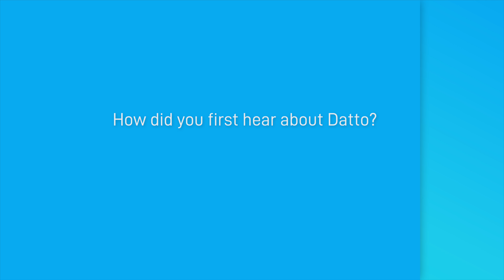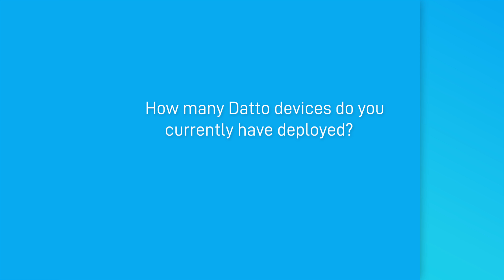MSP Success Story | How CentreRED IT Gained Confidence In Datto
Kent Forster, CEO of CentreRed IT, first leared about Datto in 2015, after seeing a disaster recovery demonstration at a roadshow in Australia. Shortly after, Kent purchased his first Datto Alto 2 and piloted it on one of his high-risk clients. After realizing how effective the Datto appliance was, he slowly transformed CentreRED's entire backup and disaster recovery solution plan for all clients. Watch this video to learn more about Australian MSP, centreRED IT, and how Datto has saved them time and helped them build a steady revenue stream.

View more MSP Success Stories!

Want to learn more about Datto? Request a demo!